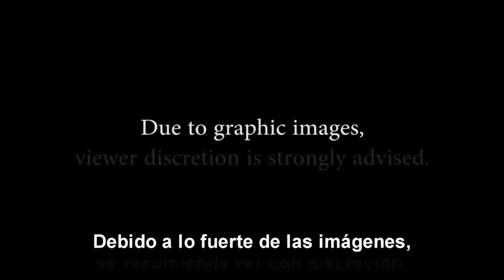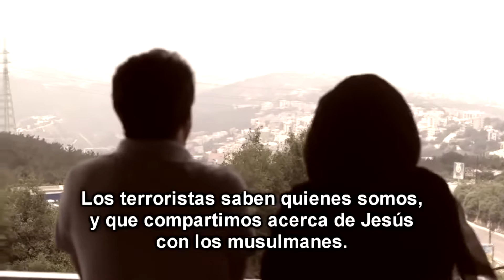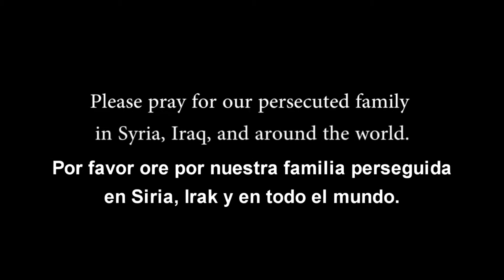¿Que significa ser Cristiano en Siria?